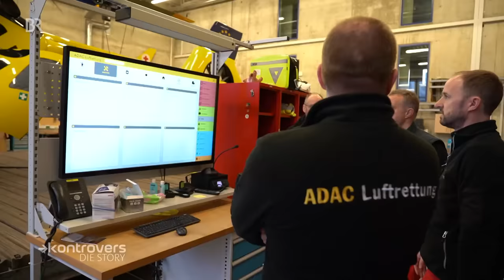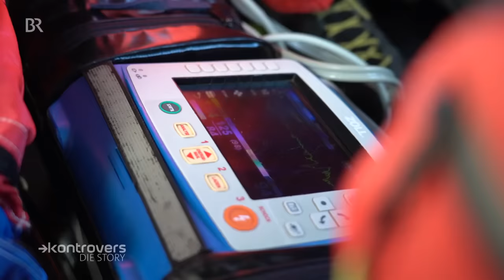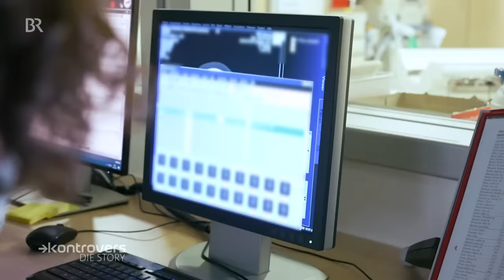Lebensretter im Einsatz: Ein Tag in der Unfallklinik Murnau | Die Story | Kontrovers | BR24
Sie sind die Lebensretter der BG Unfallklinik Murnau, einem spezialisierten Krankenhaus für schwerstverletzte Patienten. Wir begleiten Notarzt Raphael Bender einen Tag lang in der Luft bei seinen Einsätzen - bis hinauf in die Alpen. Und wir sind an der Seite von Unfallchirurgin Julia Greipel in der Notaufnahme, wenn Menschen mit Knochenbrüchen und Schlaganfällen schnellstmöglich Hilfe brauchen.

Autoren: Erik Häußler / Robin Köhler